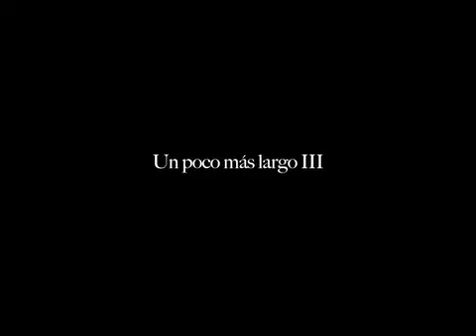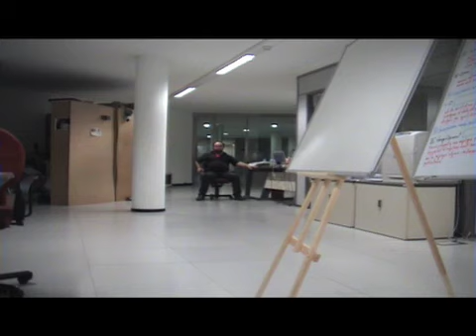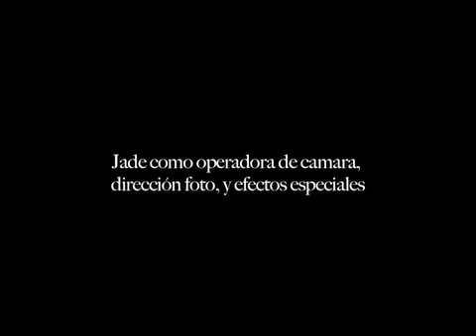Un poco más largo III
De la.